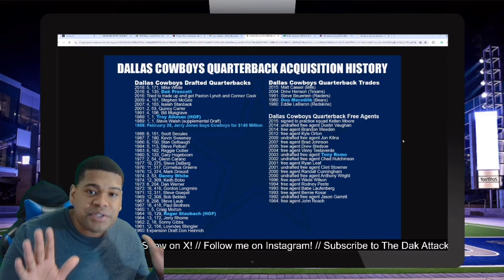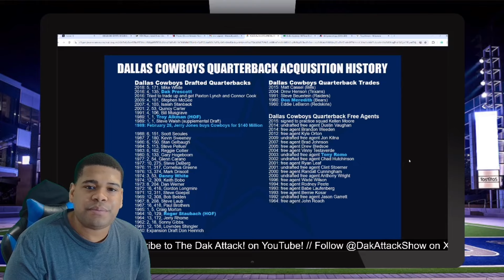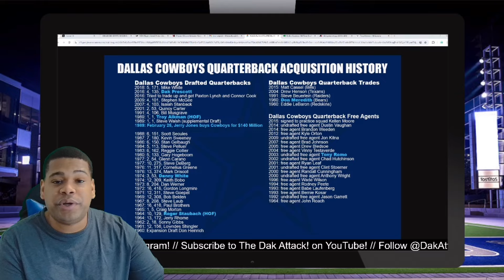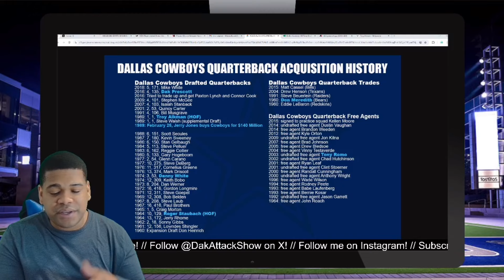Dallas Cowboys Fans SHOULD BE TERRIFIED..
Dallas Cowboys have not had a lot of luck when it comes to trying to find a QB through the draft or free agency..